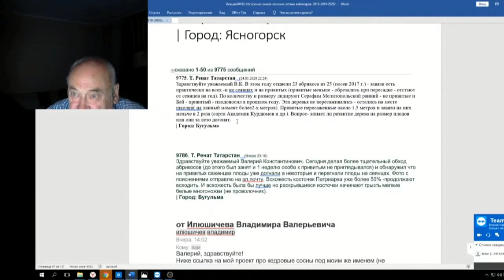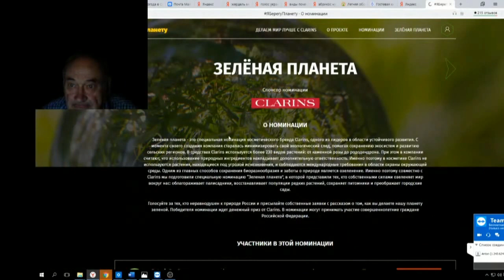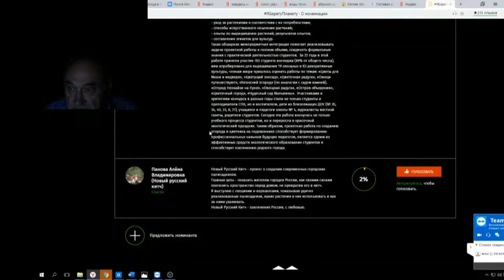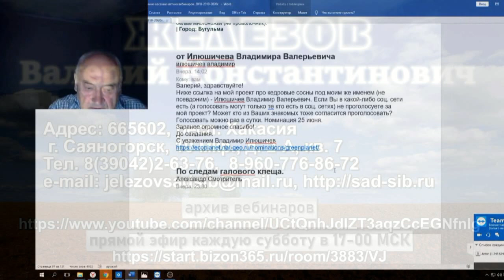82 ч 09 Кто быстрее прививка или сеянец